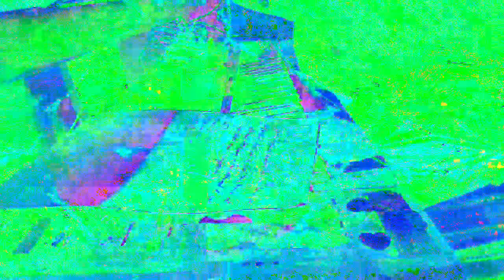11 minutes 39 or 40 second type video mixes made in Max 8 *Photosensitivity Warning*